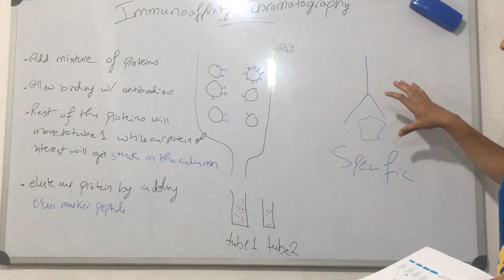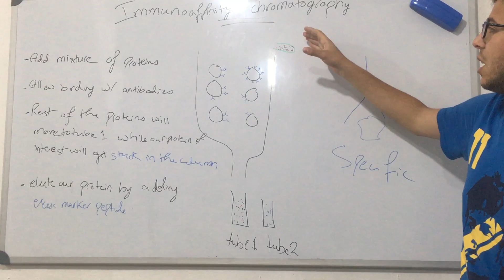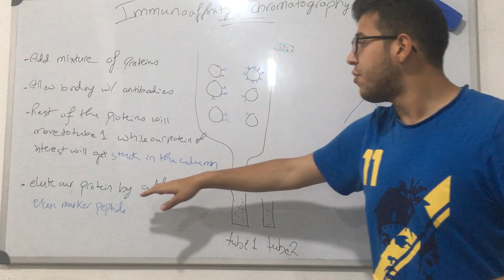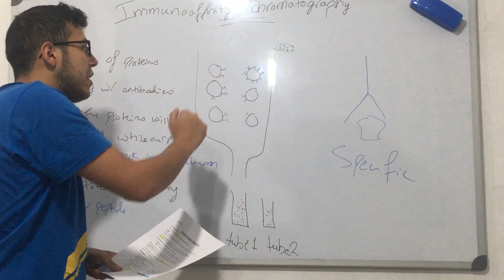Immunoaffinity chromatography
Trying to spread knowledge and make it easily accessible to everyone, everywhere.